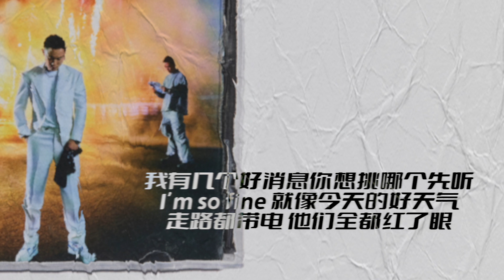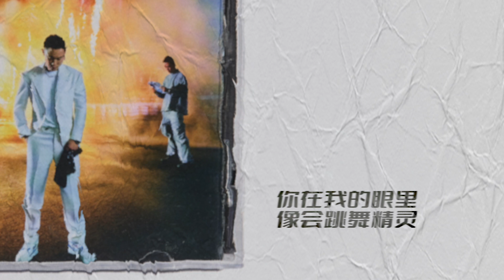AnsrJ - 我很好 Feat. Ty. & Knowknow (Lyric Video)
Music Video for “我很好" by Ansr J / Ty. / Knowknow

From China to the World.